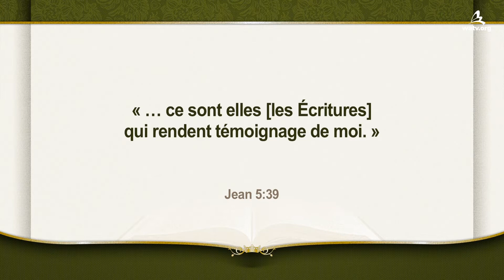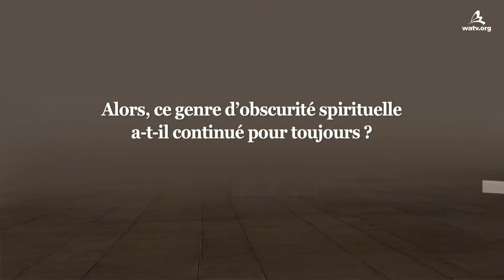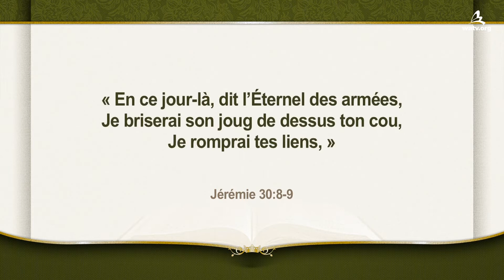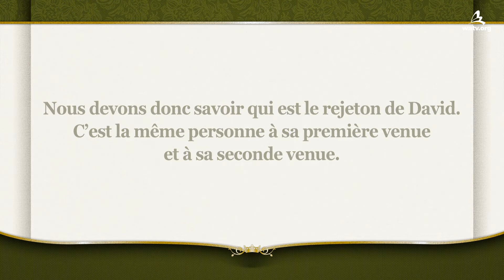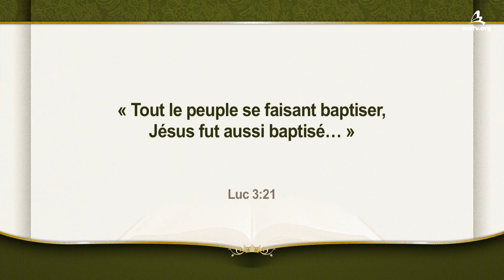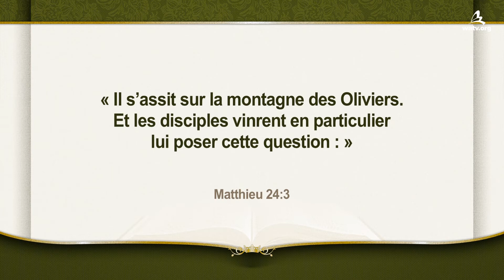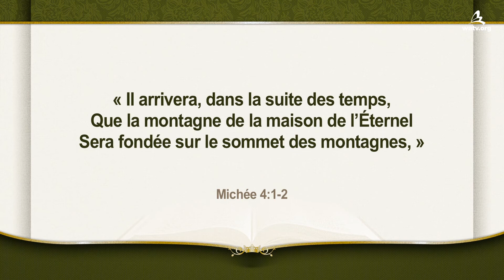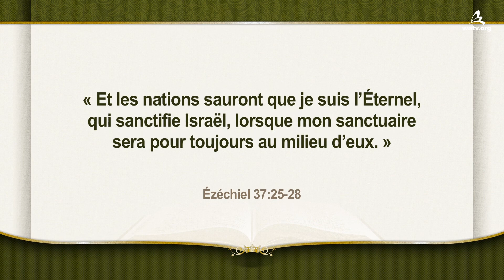Le roi David et le Christ Ahnsahnghong 【l’Église de Dieu Société de la Mission Mondiale】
【Français, French】

« David était âgé de trente ans lorsqu’il devint roi,
et il régna quarante ans. » (2 S 5:4)

Jésus qui est venu sur la terre la première fois selon la prophétie
du trône de David a été baptisé à l’âge de 30 ans et a prêché l’Évangile
pendant 3 ans. Le Christ Ahnsahnghong, qui est venu une seconde fois
en tant que David spirituel, a également été baptisé à l’âge de 30 ans
et a prêché l’Évangile pendant les 37 ans restants
en accomplissant la prophétie de 40 ans.

Le Christ Ahnsahnghong a commencé à prêcher l’Évangile
en 1948 selon la prophétie du figuier

Jésus-Christ a prophétisé que le Fils de l’homme viendrait une seconde fois
lorsque le figuier a ressuscité, c’est-à-dire lorsqu’Israël a gagné
son indépendance en 1948. Celui qui est venu sur cette terre
une seconde fois en tant que David spirituel selon la prophétie,
en rétablissant les fêtes de la vie qui avaient été abolies
telles que le sabbat, la Pâque, etc. et en conduisant
l’humanité au salut est le Christ Ahnsahnghong.

L’église qui croit en Christ Ahnsahnghong qui est venu en tant que David
et en Mère céleste dont le Christ Ahnsahnghong a lui-même rendu témoignage
est l’Église de Dieu Société de la mission mondiale.

Jérémie 30:9
« Ils serviront l’Éternel, leur Dieu,
Et David, leur roi, que je leur susciterai. »